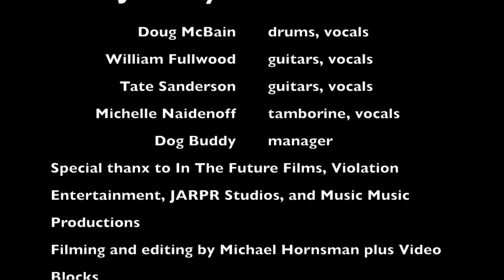Johnny Rock Band - Technology [2021] Beach Party - Ska/Rock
What do you want? what do you need? "Technology" so here it is with the manual, a song/video to make you move to the groove, do something new, take a different look on life with Johnny rock Band - Doug McBain on drums and vocals, William Fullwood on guitars and vocals, Michelle Naidenoff Tamborine and vocals and Tate Sanderson the Puppet  Tune- Toon Head Johnny Rock playing guitars and vocals in that Beach Party Rocking way...